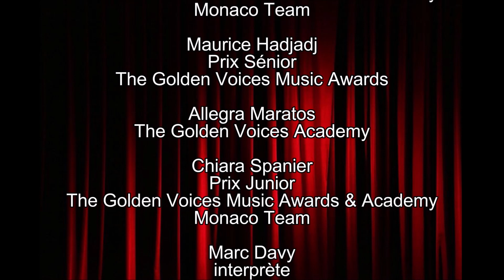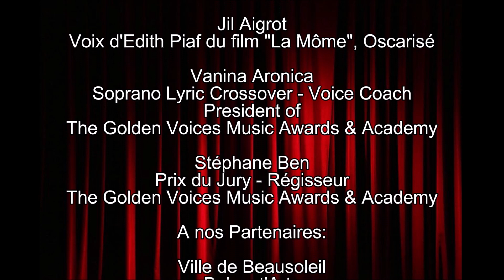*FLOWER POWER*_GOLDEN VOICES STARS CONCERTS (extraits)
*FLOWER POWER*
Concert crossover aux genres musicaux mixtes (extraits)

Par "THE GOLDEN VOICES STARS CONCERTS"

A l'Espace Prince Jacques de Monaco - Le 30 Mars 2024

Sur le thème des fleurs et du soleil: Vive le Printemps!

Avec des artistes professionnels internationaux et des lauréats et talents de *The Golden Voices Music Awards* (TGVMA) & Academy.

Présentation, organisation et programmation:

Vanina Aronica
Soprano Classic Crossover - Voice coach
Directrice Artistique - Presentatrice
Présidente de TGVMA & Academy

Artistes et Lauréats :

Vanina Aronica
Soprano Classic Crossover

Jil Aigrot
Voix chantée d'Edith Piaf dans le Film 'La Môme' Oscarisé

Marc Davy
Chanteur interprète avec son nouveau titre

Stéphane Ben - Prix du Jury de TGVMA

Eliane Vassallo - Prix Senior de TGVMA

Maurice Hadjadj - Prix Senior de TGVMA

Chiara Spanier - Prix Junior de TGVMA - MOnaco Team

Isabella Spanski - Prix Espoir & Découverte de TGVMA - Monaco Team

Talents de "The Golden Voices Academy":
Perrine Masse
Allegra Maratos
Guy Boscagli - Monaco Team
Georges Faivre - Monaco Team

Nous remercions tous nos artistes, lauréats et talents, ainsi que l'Espace Prince Jacques de Monaco et le chaleureux Public!!

SUIVEZ...LIKEZ...PARTAGEZ... Merci!!

Prochains concerts annoncés régulièrement sur nom supports médiatiques - Facebook & Instagram - la presse et les radios partenaires, avec différents thèmes